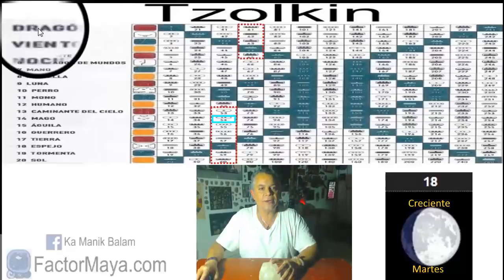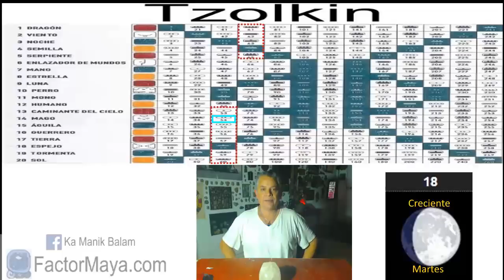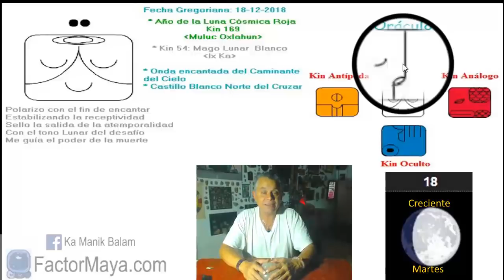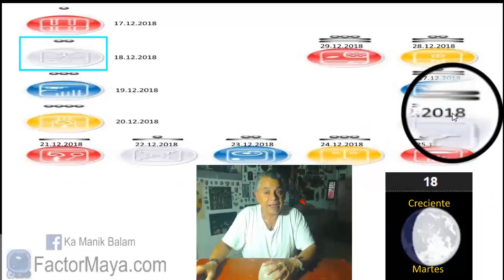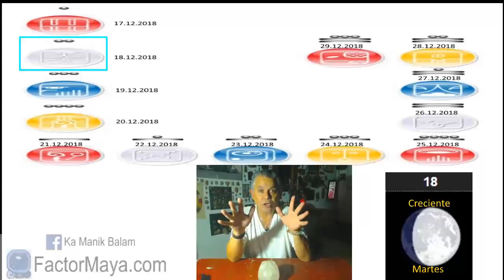Sabiduria Maya. Martes 18 Diciembre 2018. Mago Lunar. “Ka Ix”. Kin 54.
El mago ve la magia de la vida viviendo el momento presente, es el único momento. Su baston de mando es el poder de la palabra. Actua con integridad. La integridad es hacer lo que decimos que vamos a hacer. Aspectado en sombra, podemos buscar reconocimiento. Poseer un ego espiritual y sentirnos mas espirituales que los demás. Un buen dia para prestar atencion a nuestra dualidad. Explorar los espacios, vigilar nuestra mente.
Gratitud infinita!